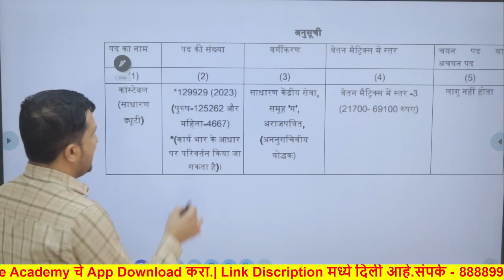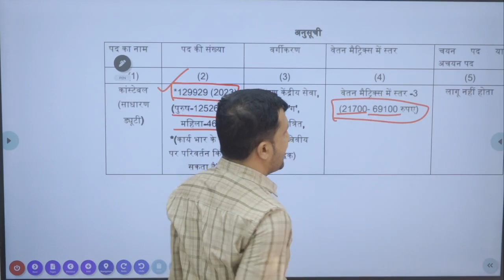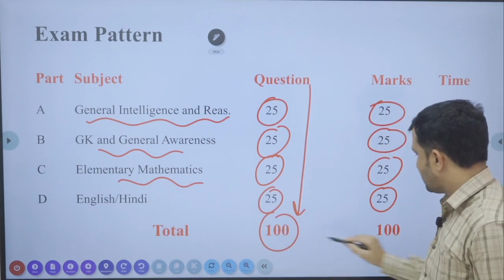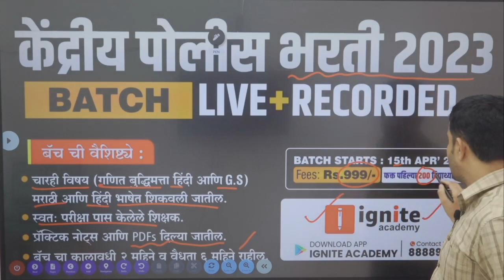CRPF New Vacancy 2023 | केंद्रीय पोलिस भरती 2023 | परीक्षा पद्धत कशी असेल? |बघा सविस्तर माहिती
केंद्रीय राखीव पोलीस दलामध्ये 1 लाख 30 हजार जागांची सर्वात मोठी भरती येत आहे.. महाराष्ट्र पोलीस भरतीची तयारी करणाऱ्या सर्व विद्यार्थ्यांना हि सुवर्णसंधी आहे..
गृह मंत्रालयात 1.30 लाख पदांची भरती होत आहे..
केंद्रीय गृह मंत्रालय सीआरपीएफमध्ये कॉन्स्टेबल (जनरल ड्युटी) पदांच्या १.३० लाख जागांची भरती करणार आहे. उमेदवार शैक्षणिक पात्रता आणि इतर तपशील या Video मध्ये दिला आहे.
🔥केंद्रीय पोलिस भरती - 2023 🔥
     CRPF - 2023

☑️महाराष्ट्रातील सर्वात विश्वसनीय शिक्षक वर्ग

केंद्रीय गृह मंत्रालयाने सीआरपीएफमध्ये कॉन्स्टेबल (जनरल ड्युटी) पदांच्या १.३० लाख जागा भरण्यासाठी अधिसूचना जारी केली आहे. केंद्रीय राखीव पोलीस दलात लेव्हल ३ ची पदे थेट भरतीद्वारे भरण्यात येणार आहेत.
मंत्रालयाने जारी केलेल्या नोटिशीनुसार, एकूण 129929 पदांची भरती केली जाईल, त्यापैकी 125262 पुरुष उमेदवारांसाठी आणि 4467 महिला उमेदवारांसाठी आहेत.  कॉन्स्टेबल पदाच्या भरतीसाठी माजी अग्निवीरांसाठी १० टक्के जागा राखीव राहतील.
या पदांसाठी अर्ज करू इच्छिणाऱ्या उमेदवारांनी केंद्र सरकार किंवा राज्य सरकारकडून मान्यताप्राप्त बोर्ड किंवा विद्यापीठातून मॅट्रिक किंवा समकक्ष उत्तीर्ण असणे आवश्यक आहे किंवा माजी लष्करी जवानांच्या बाबतीत समतुल्य लष्करी अर्हता असणे आवश्यक आहे. या पदासाठी अर्ज करण्यासाठी उमेदवाराचे वय १८ ते २३ वर्षे असावे.
उमेदवारांची निवड शारीरिक कार्यक्षमता चाचणी , वैद्यकीय चाचणी आणि लेखी परीक्षेद्वारे केली जाईल. पुढील प्रक्रियेसाठी उमेदवारांना शारीरिक कार्यक्षमता चाचणी आणि लेखी परीक्षा उत्तीर्ण होणे आवश्यक आहे.
प्रोबेशन कालावधी 2 वर्षांसाठी आहे आणि वेतन मॅट्रिक्स ₹ 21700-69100/- आहे. अर्ज प्रक्रियेच्या तारखा  अद्याप अधिकृत नोटिशीमध्ये देण्यात आलेल्या नाहीत.